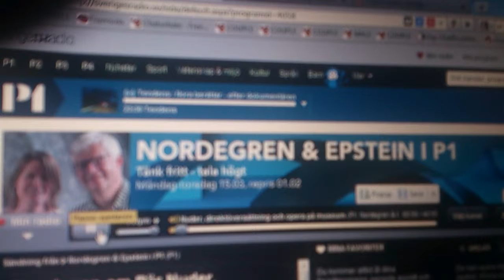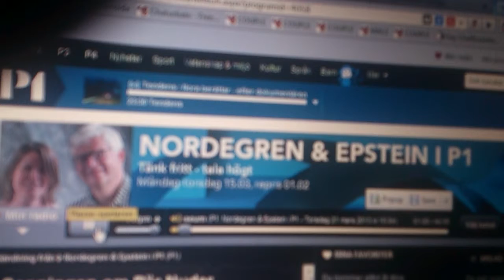O sole mio Peter Tornborg piamorex @ Nordegren & Epstein SR P1 20130321 YouTube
O sole mio Peter Tornborg piamorex Nordegren & Epstein SR P1